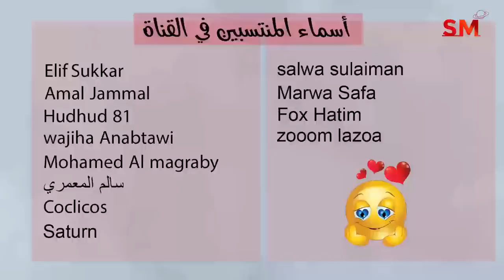توقعات الأبراج اليوم الجمعة 3 أذار مارس 2023 سعيد مناع